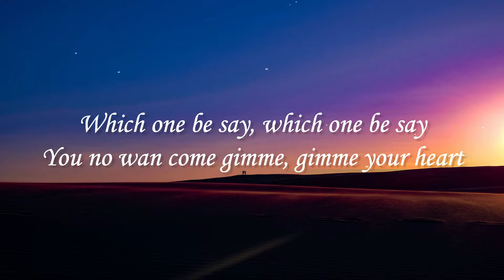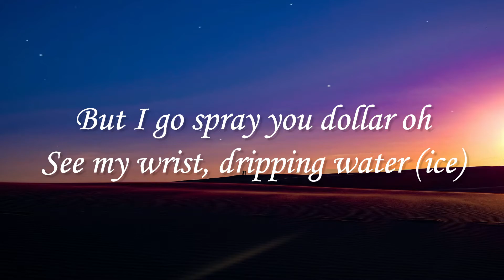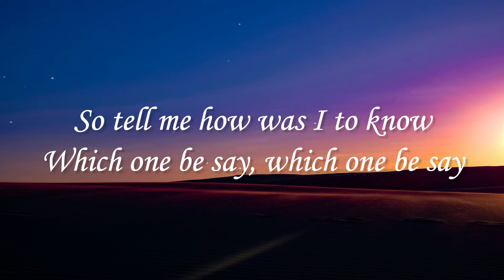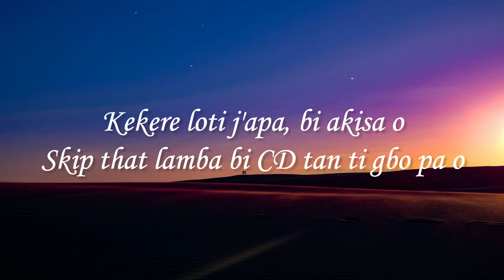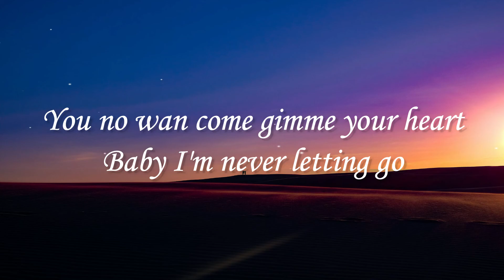Mayorkun ft Davido - Betty Butter (Lyrics) 🎵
Mayorkun Ft. Davido - Betty Butter
Mayorkun - Betty Butter ft. Davido

Stream Mayorkun - Betty Butter (ft Davido)

🎤 Lyrics: Mayorkun & DaVido Lyrics

Which one be say, which one be say
You no fit trust person like me, like that
You no wan come gimme, gimme your heart

Nice to meet ya (emi gan nice)
Betty butter, say you can have my daughter
Yeah we link up later
Betty butter, e go shock you like [?]
When you go see the wire
Yeah when e enter o

So tell me how was I to know
You no wan come gimme your heart
Baby I'm never letting go

Betty butter, see I'm not your banker
But I go spray you dollar oh
See my wrist, dripping water (ice)
Mo lapo meta, to ri mi o nice
Loving father to my son and lovely daughters

You no fit judge person like me, like that

Pastor's daughter (Emi gan bad)
Queen of lamba (Emi gan mad)
Kekere loti j'apa, bi akisa o
Skip that lamba bi CD tan ti gbo pa o
She say pipe me up, pipe me up
Wa, I'm not your plumber o